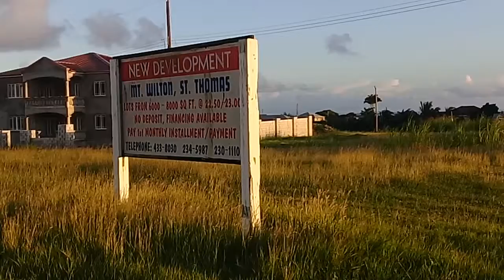Mount Wilton St. Thomas Barbados🇧🇧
This is the road coming from Clifton Hill heading towards The parish of St. Joseph